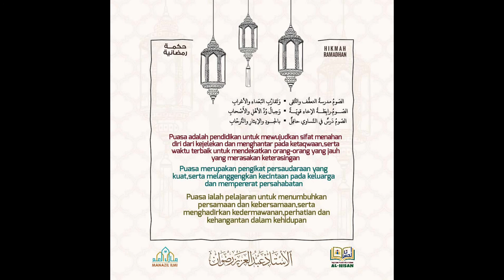Petikan Hikmah : Puasa Dapat Membersihkan Jiwa || Ustadz Abdul Aziz Ridwan, Lc